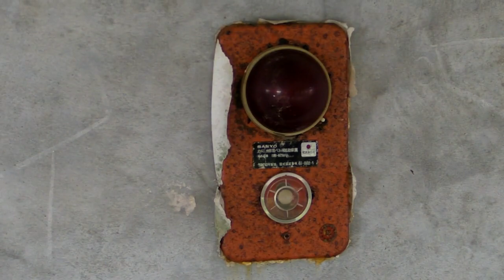Jungle Omiyage Rest House - Restaurant